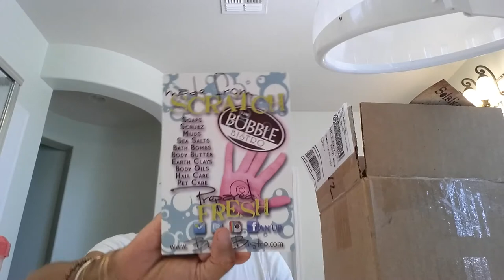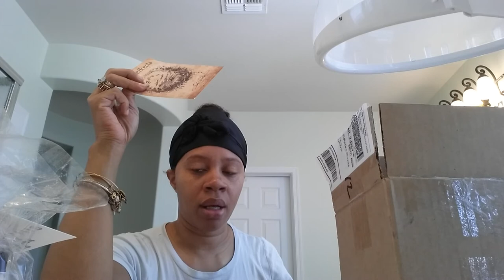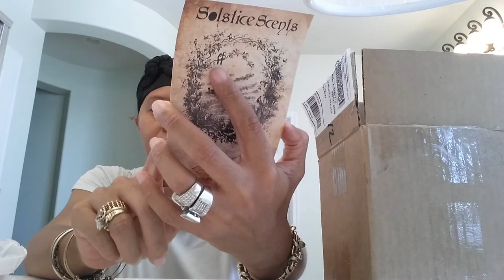Uboxing: bubble bistro,solstice scents,tangles&bey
Solstice scents
Bubble bistro
Tangles & beyond